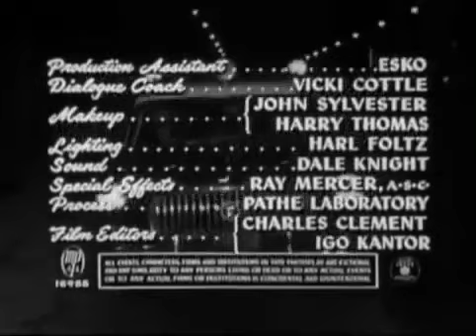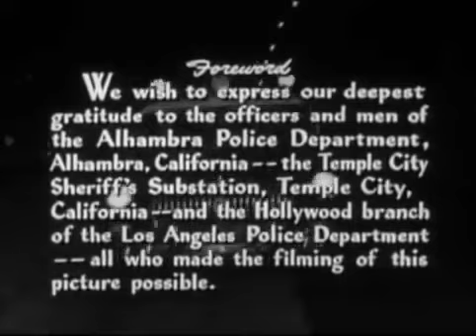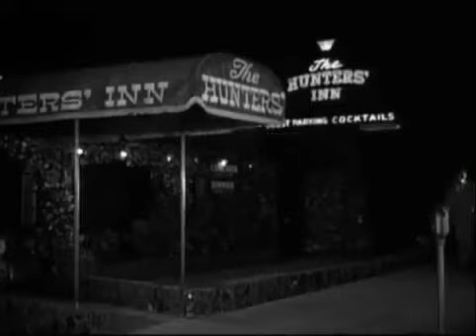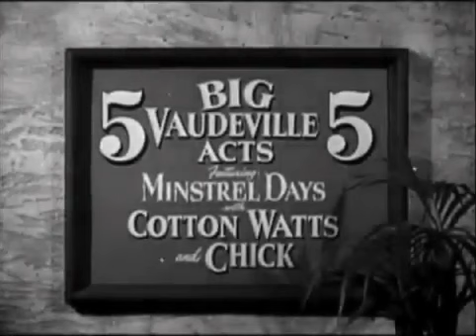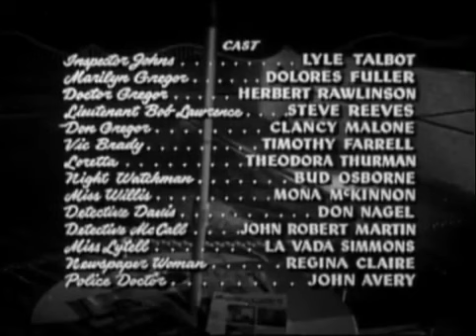Jail Bait (1954) Dir: Ed Wood, Starring Lyle Talbot, Dolores Fuller - Film Noir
movies
movies full length best sellers
movies romance
movies full length free
movies free
Film noir
Classic movies